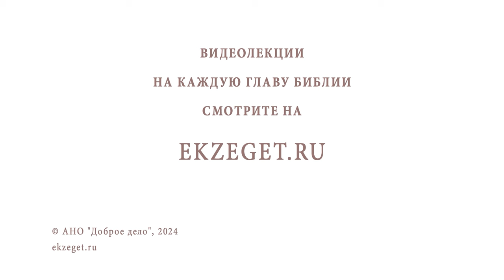Выходить ли замуж, если человек хороший, но любви нет? Протоиерей Михаил Дудко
Команда Экзегет.

В сегодняшнем видео на библейском портале Экзегет протоиерей Михаил Дудко, настоятель домового храма Российского Православного Университета,  отвечает на вопрос: "Выходить ли замуж, если человек хороший, но любви нет".

🔸  Первоначальная влюбленность
🔸  Пылкость чувств
🔸  Разумный выбор спутника жизни
🔸  Работа над отношениями в браке